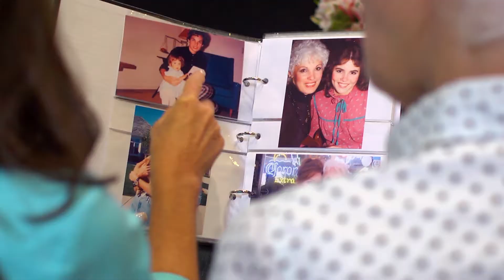Make It a Date with Liberty Hospital Women's Imaging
Experience Liberty Hospital Women's Imaging and find out why they have 100% patient satisfaction, as measured by HealthStream. The Liberty Hospital Women's Imaging facility features 3D mammograms, a spa-like setting, and results before you leave.

Red Crow Marketing is an award-winning full-service marketing firm.
Are you reaching everyone you can with your online efforts?
Are your leads dropping and you don't understand why?
Is your website just tired and needs updates?

LibHo 2016 A Make It A Date 30 TV